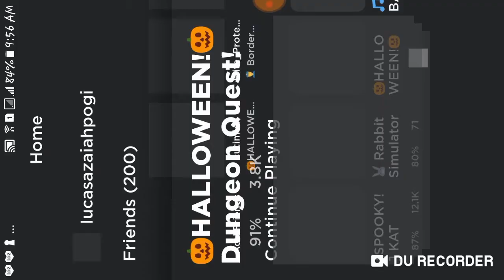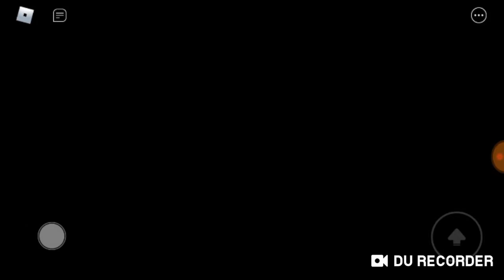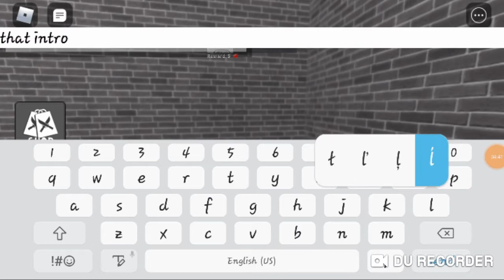Roblox Dungeon quest and KAT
Dungeon quest & KAT